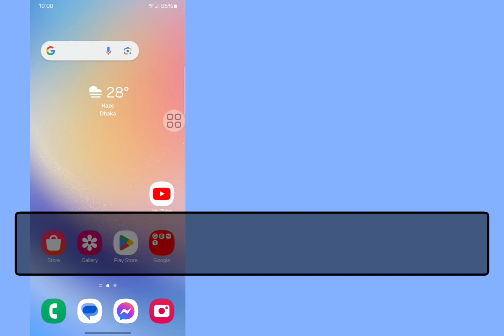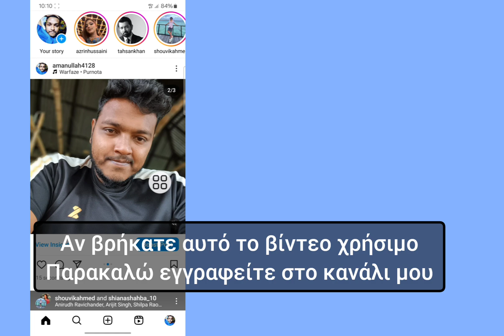Πώς να προσθέσετε μουσική σε ανάρτηση Instagram με πολλές φωτογραφίες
Πώς να προσθέσετε μουσική σε ανάρτηση Instagram με πολλές φωτογραφίες | Πώς να προσθέσετε μουσική σε ανάρτηση στο Instagram